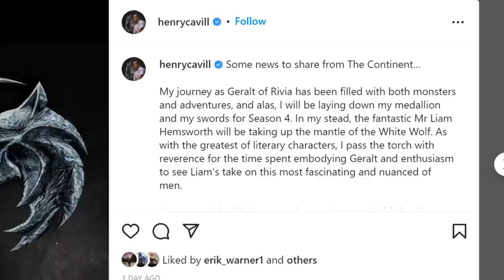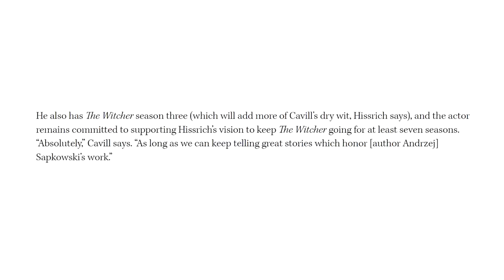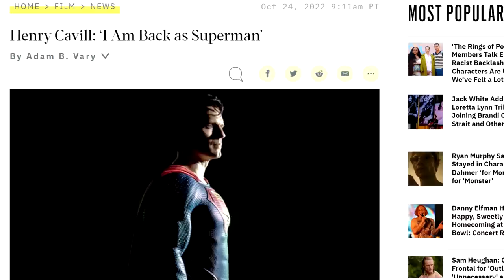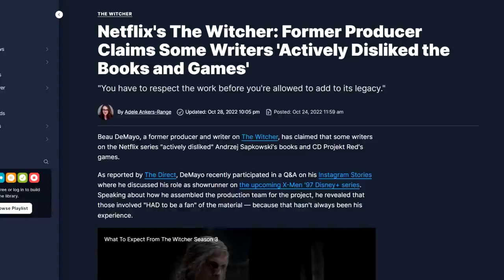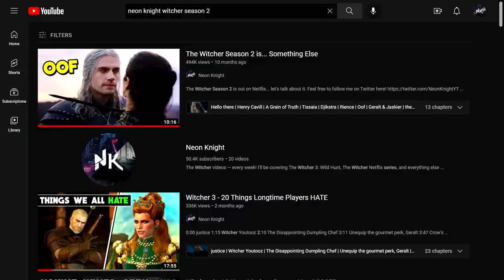It’s Time to Stop Defending Netflix’s Witcher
The Witcher Show Gets Worse, Somehow - Henry Cavill Quits

0:00 Henry Cavill escapes a sinking, Witcher-themed ship
0:49 so, why did Henry REALLY leave?
2:31 this show's problems go much deeper
3:53 a sad situation
5:18 what does this mean for Season 3?
5:49 halfway there!

(I've made The Witcher 2 analysis available there)

The Witcher content will be posted on this channel on a weekly basis, sometimes more frequently!